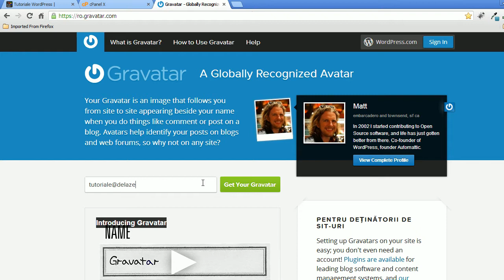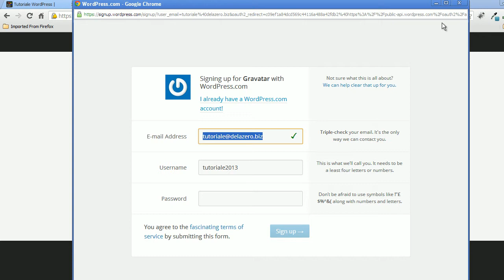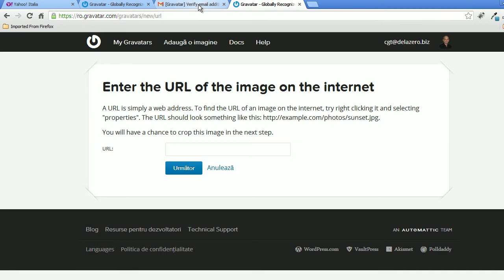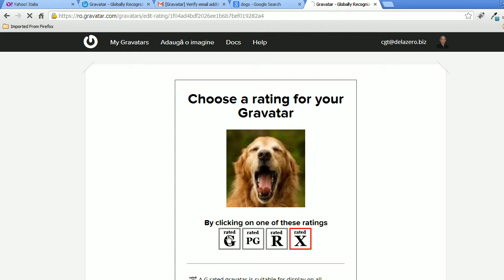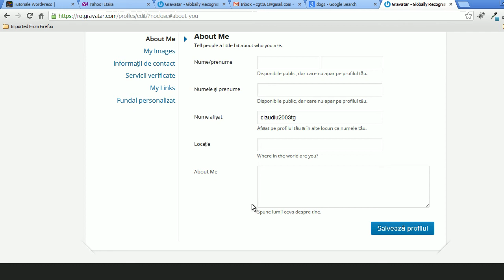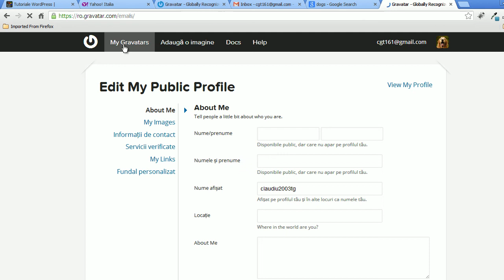Cum sa iti pui un avatar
- Informatii de baza pe care neaparat trebuie sa le stii daca vrei sa castigi bani pe Net, le gasiti la
Cum sa te folosesti de serviciul gratuit Gravatar ca sa-ti faci un avatar super pentru comentarii pe site-ul tau sau al altora.